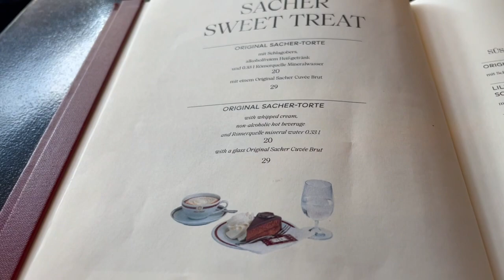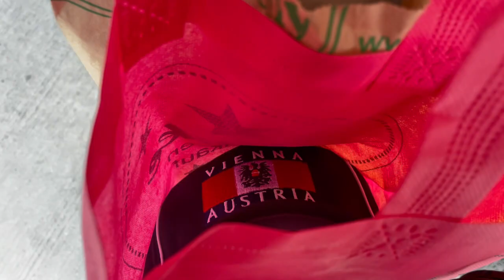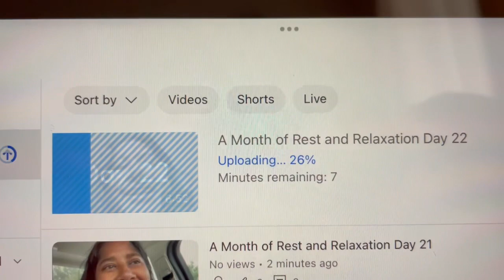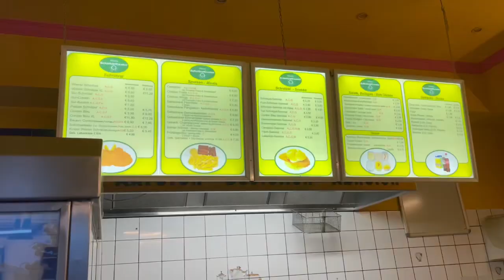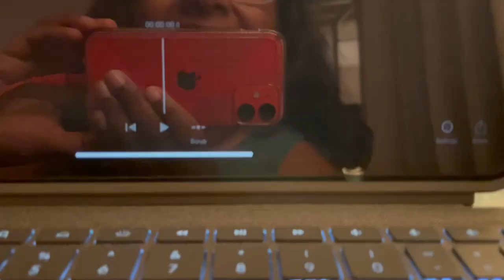A Month of Rest and Relaxation Day 28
Meandering through the streets of Vienna and loving every minute of it.